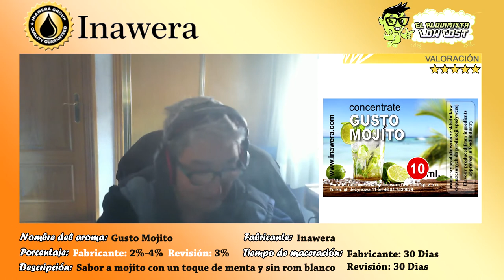Revisión de aromas Inawera: Gusto Mojito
Hoy revisamos el aroma a mojito de Inawera.

Un aroma que destaca su el sabor a menta y el regustillo de los cítricos que te deja por detras cuando expulsas el vapor. Un aroma donde el punto alcóholico no lo noto pero si el poco dulzor que lleva.

Para mí no es de los mejores aroma a mojito que he probado.

Aromas que merecen mucho la pena comprar ya que precio/calidad al ser ultraconcentrados esta fenomenal y el sabor es excelente.

El fabricante recomienda:

Porcentaje a utilizar: 2%-5% (Página oficial)/ 2%-4% (Página donde consultamos el porcentaje)
Tiempo de maceración: 15 días, suponemos que al ser aroma frutal es suficiente con ese tiempo de maceración.

La revisión esta recializada:

Base: 20 PG/80 VG (no tenía otra base en ese momento)
Porcentaje utilizado: 3 %
Tiempo de maceración: 30 Días